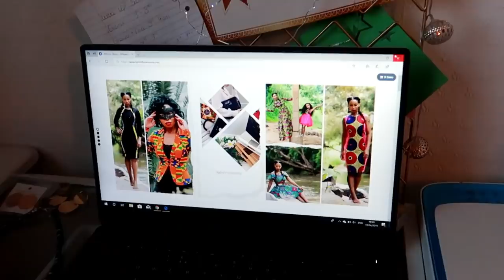MOVING INTO OUR NEW HOME - Back In London - House Tour | Primrose Panglea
Join us as we move into our new home in England. We are back in the UK and enjoying the seeing family and friends again, hence our absence.

We have absolutely loved travelling and we would love to go and explore the world again in 2020, but for now our business requires us to be location based, so we decided that home was the best place to nurture the business and employ some awesome people to help, we will talk more about this in our following videos!

Hope you enjoy this video & this part of our next chapter!

🔥✨African Kids Dresses✨🔥

🔥✨African Skirt✨🔥

Favourite Handbag

  𝐖𝐡𝐞𝐫𝐞 𝐭𝐨 𝐟𝐢𝐧𝐝 𝐨𝐮𝐫 𝐛𝐮𝐬𝐢𝐧𝐞𝐬𝐬

🔥✨African Clothes✨🔥

✨👸🏽African Head Wraps✨👸🏽

African Head Wraps

Unique Bags

African Kids Clothes

African Dashiki Hoodies

A BIG Thank You to everyone that has donated to this channel! Thank you to:
Dr Watson
Debbie B
Toni Beard
Samalie Lutalo
Claudette Wilson
Lindsey Raymond
Shamika Wright
Pamela Molosiwa
Chandra Harvey

Our Videos You Must Watch

😢My Sad Childhood Story